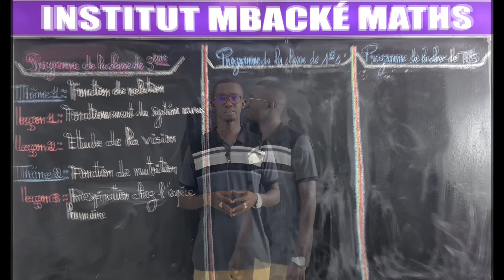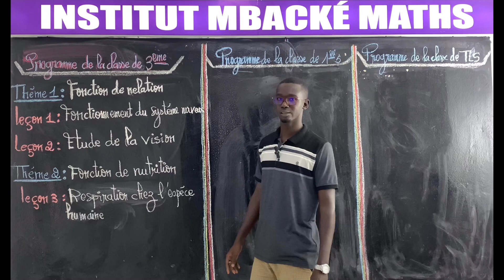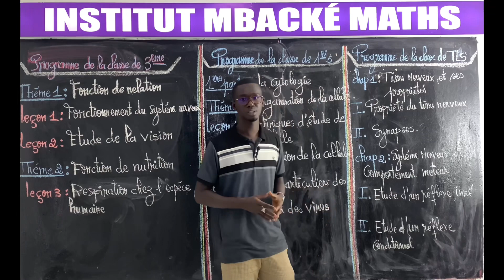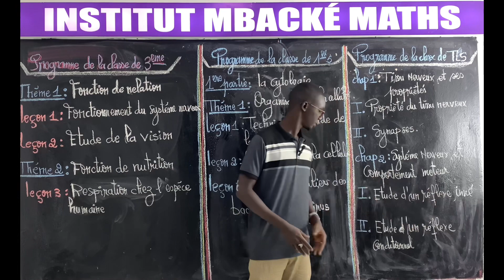Programme || SVT || 3éme -1ére - TS -seconde || cours de vacances en ligne